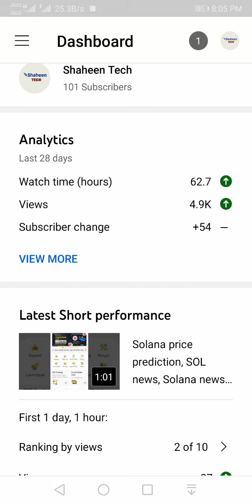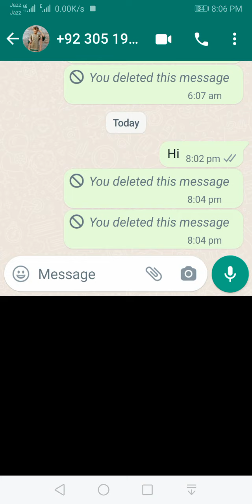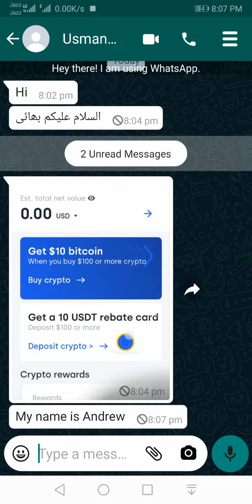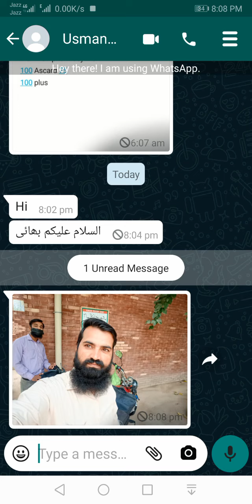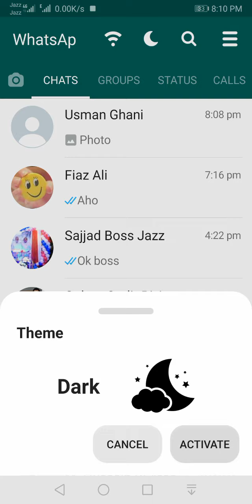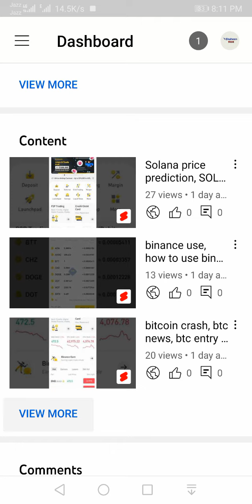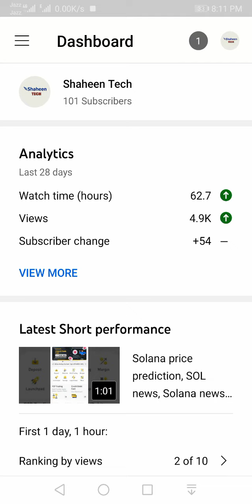How to read WhatsApp Deleted Messages, WhatsApp Deleted Messages, deleted messages recovery without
How to read WhatsApp Deleted Messages, GB WhatsApp setting, gb WhatsApp download

Dear friends is video ma ham ny jana k whatsaap k deleted messages kaisy daikh skty hen
Without any software

Ap whatsapp deleted messages sirf gbwhatsapp sy e daikh skty hen...